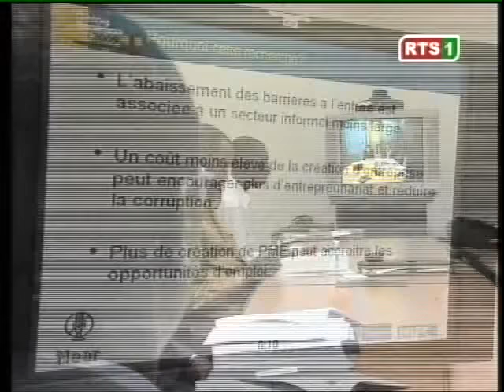Classement Doig Bussiness 2009 Abdoul Mbaye félicite le gouvernement de WADE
Archindiaye N° 42. 2009 Ex Premier Ministre du Sénégal Abdoul Mbaye Président du groupe de travail des procédures administratives déclare que c'est beaucoup de soulagement que nous accueillons ses résultats du classement Doing Business 2009, Le Sénégal premier pays réformateur en Afrique,